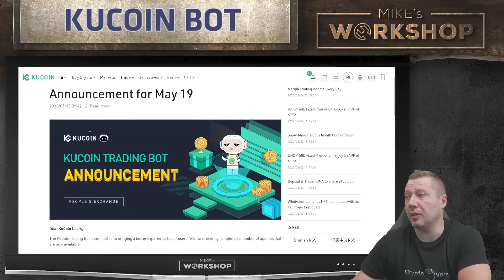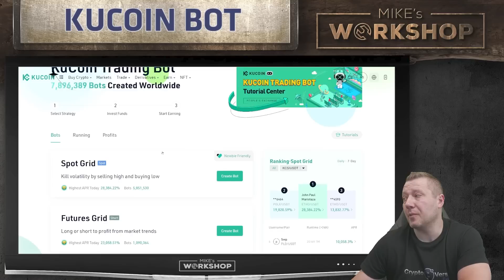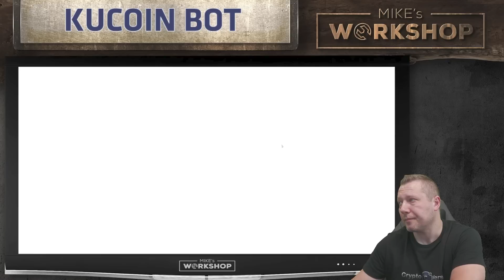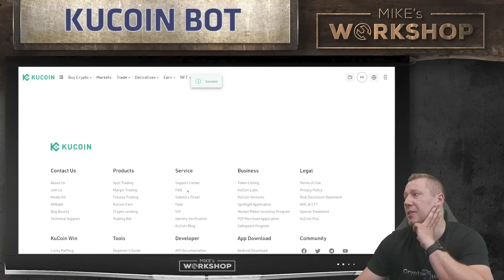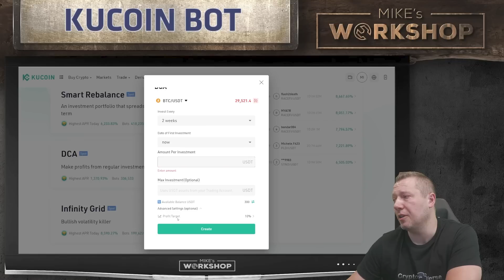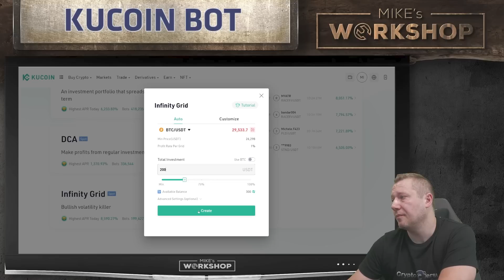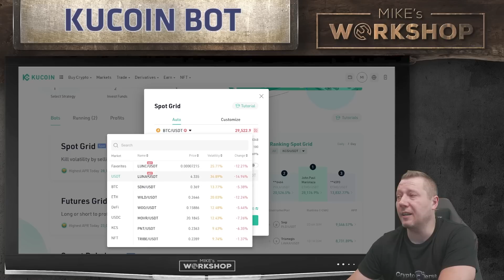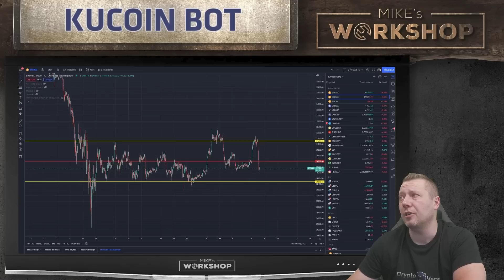KuCoin Trading Bots - jak działa ten system?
Zapraszam na kolejny odcinek z serii "Mike's Workshop". Tym razem na warsztat biorę boty tradingowe od KuCoin. Jak działają? Jakie są rodzaje botów?  Czy można na tym zarabiać i jak?

SPIS TREŚCI:
[0:00-2:18]Wstęp
[2:19-3:00]Ogłoszenie o aktualizacji Bota Tradingowego
[3:01-9:20]Jak uruchomić Bota i jak on działa
[9:21-13:14]Opcje i strategie handlu
[13:15-18:00]Podsumowanie działania botów

ZOSTAŃ PATRONEM KANAŁU MIKE SATOSHI